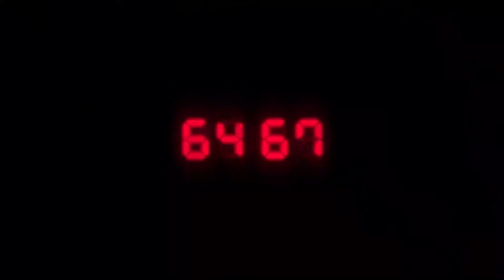Lo mejor de este año fue ... - YSUG TV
Hambo y El Giga nos dicen que fue lo mejor de este año.